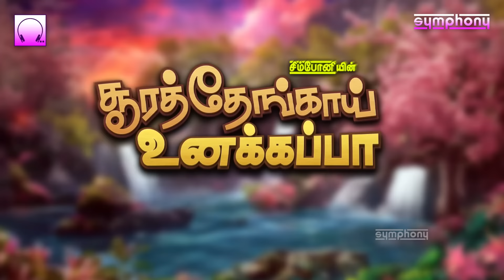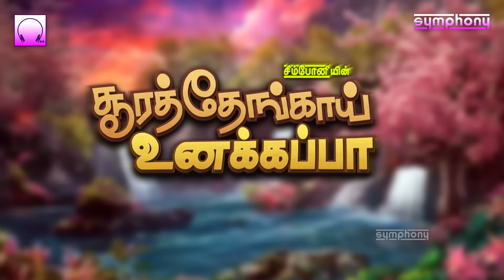Sooraithengai Unakappa | Vinayagar songs | சூரத்தேங்காய் உனக்கப்பா வினை தீர்க்கும் விநாயகர் பாடல்கள்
Symphony presents Sooraithengai Unnakappa | Vinayagar songs
சூரத்தேங்காய் உனக்கப்பா | விநாயகர் பாடல்கள்
Superhit vinayagarsongs, tamil god songs, Srihari vinayagar songs, T.L.Maharajan devotional songs, Krishnaraj vinayagar songs, Veeramanidasan vinayagar hits, Unnikrishnan vinayagar songs, Unnikrishnan Songs, Mahanadhi Shobana vinayagar songs

கீழே கொடுக்கப்பட்டுள்ள நேரத்தில் { Click } செய்து உங்களுக்கு பிடித்த பாடலை கேட்டு மகிழுங்கள்

00:00 Soodathai Katti
Album : Pillaiyarpattiyile
Singer : Mahanadhi Shobana
Lyricist : Kiruthiya

07:42 Thanganira Suriyanai Pola
Album : Ganapathi Kakka
Singer : Unnikrishnan
Lyricist : Kiruthiya

12:16 Moondru Thamizh
Album : Arasamarathu Vinayaga
Singer : T.L.Maharajan
Lyricist : Nellai Bharathikanthan

17:34 Appa Appa Ganesha
Album : Arugampul
Singer : Srihari
Lyricist : Karpagadasan

27:27 Sakthi Thandha
Album : Pillaiyar Kavacham
Singer : Krishnaraj
Lyricist : Kiruthiya

35:06 Thalai Ezhuthai
Album : Arasamarathu Vinayaga
Singer : T.L.Maharajan
Lyricist : Varasree

41:42 Nattukkottaiyin
Album : Vandhanam Vandhanam Pillaiyare
Singer : Veeramanidasan
Lyricist : Kiruthiya

48:06 Pillaiyarpatti Pillaiyar
Album : Paru Paru Pillayar
Singer : T.L.Maharajan
Lyricist : Gurunadha Sitthar

Executive Producer : Srihari
Produced by : Symphony Recording Co.,

Listen to Latest superhit Vinayagar  albums